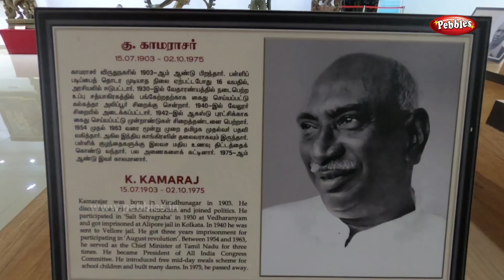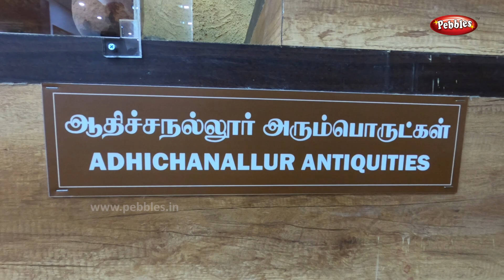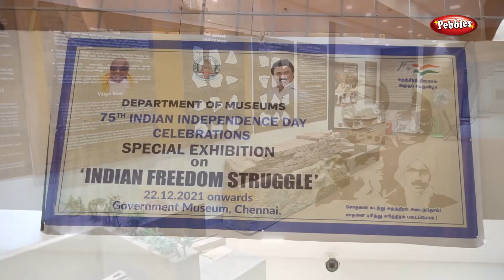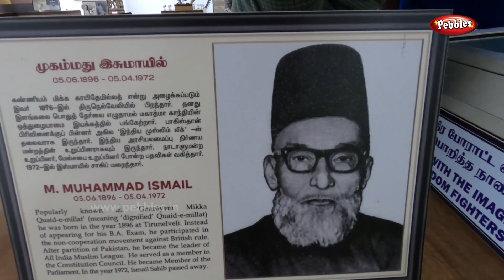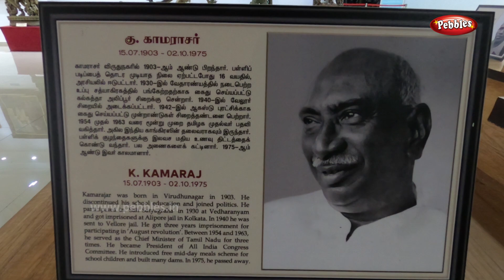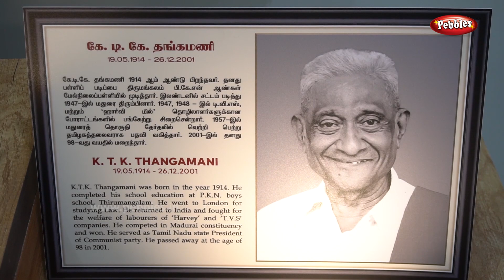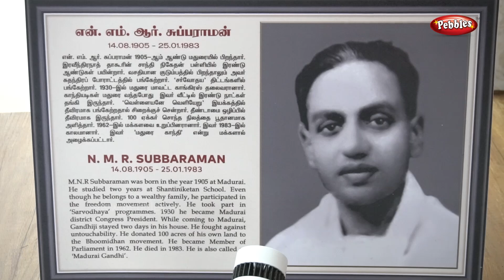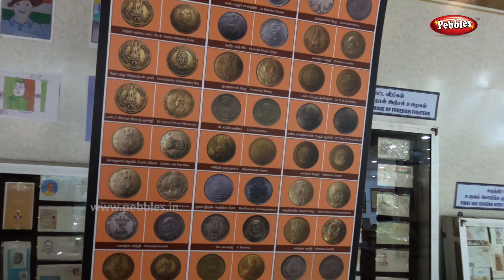Adichanallur Antiquities & Indian Freedom struggle Exhibition | Egmore Museum | அருங்காட்சியகம்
Adichanallur Antiquities & Indian Freedom struggle Exhibition | Chennai Egmore Museum | எழும்பூர் அருங்காட்சியகம்